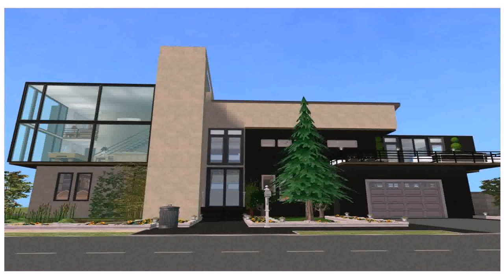Small House Design And Map